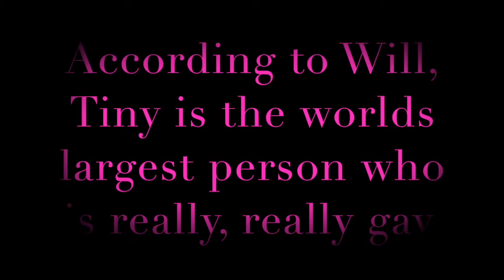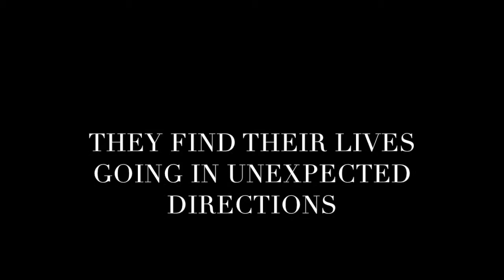Will Grayson, Will Grayson Movie Trailer